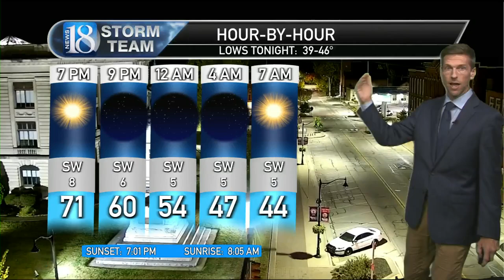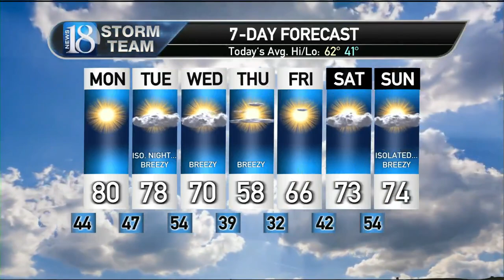October 20, 11 PM Full Weather Forecast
Lots of warm & dry weather with one brief cool-down late this week.